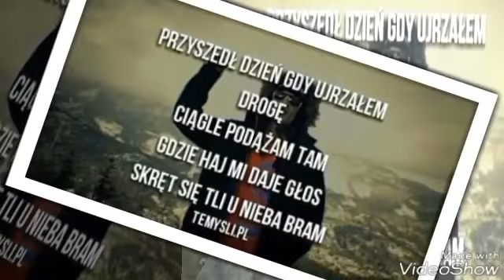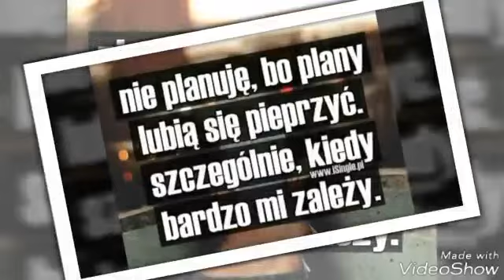Zanim wyciągniesz wnioski, sprawdź fakty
Jeśli Wam się filmik podoba zostawcie łapkę w górę oraz suba :)